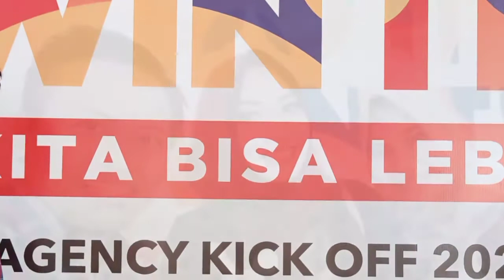Kick Off Prudential Indonesia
Kick Off Prudential Indonesia semarang 16 Januari 2020.Video ini perjalanan teman teman Prufuture Jogjakarta mengikuti Kick Off Prudential. Terima Kasih